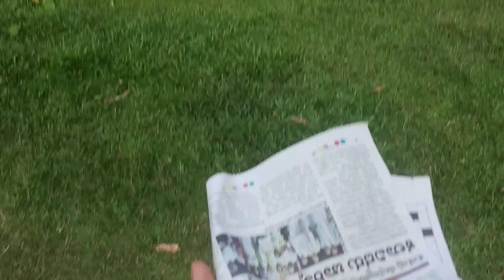blacky dog 🐕🐶🐕 with ..........